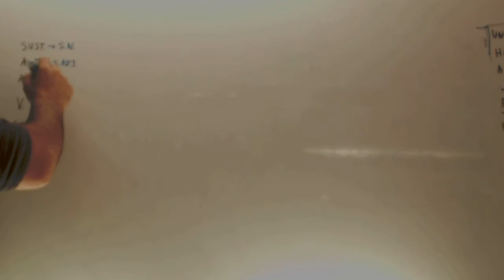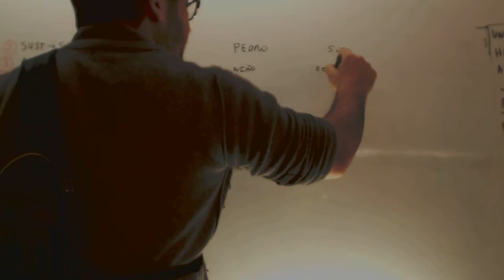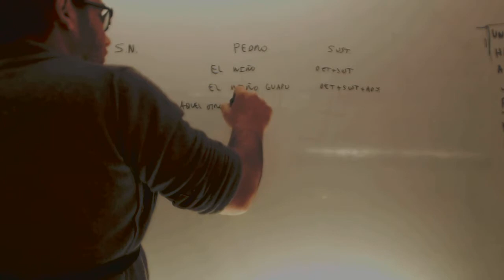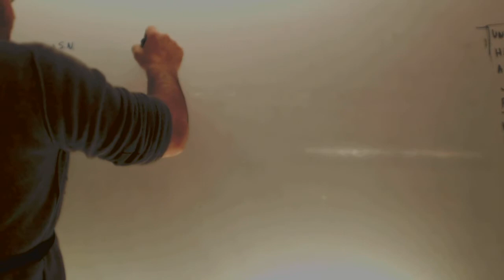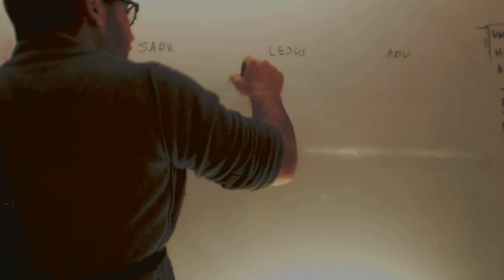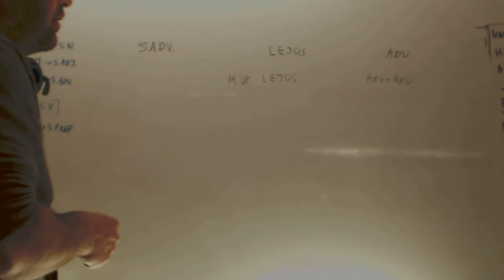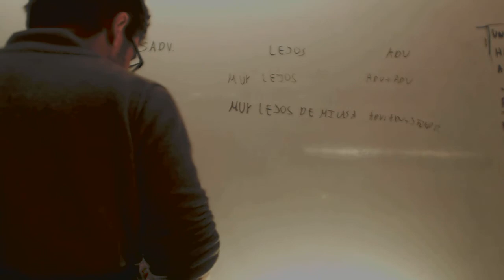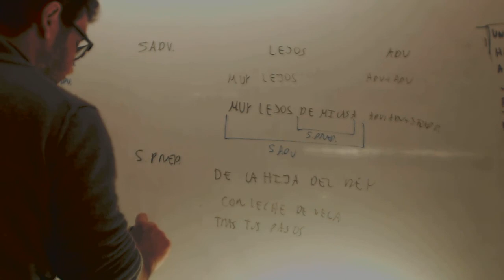Repaso sintagmas Lengua Acceso CFGS Academia Usero Estepona